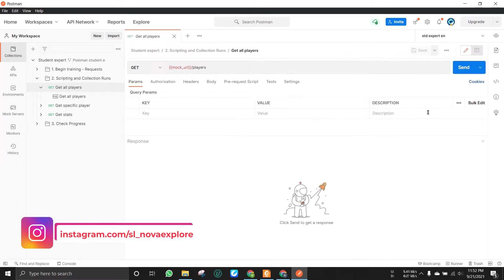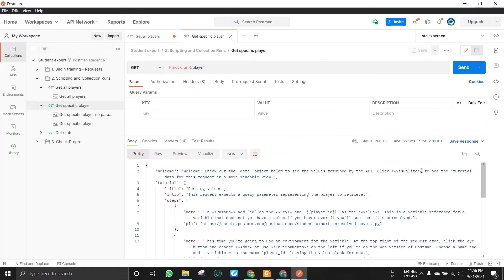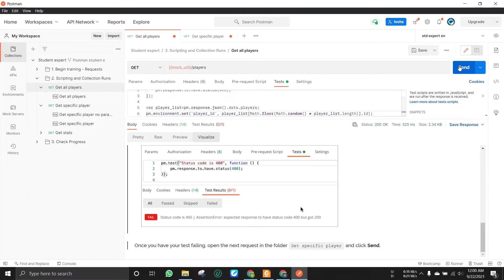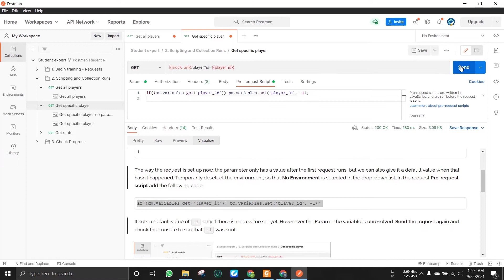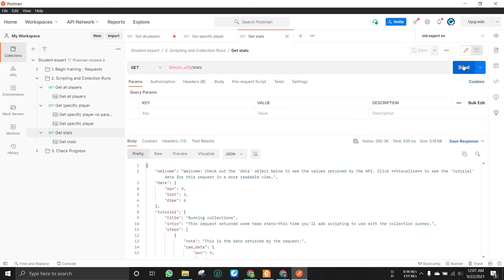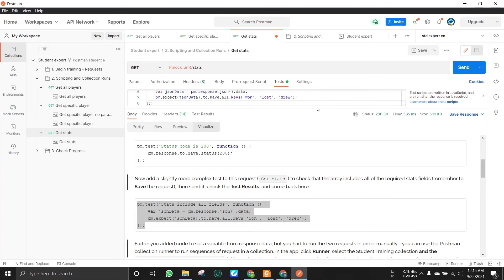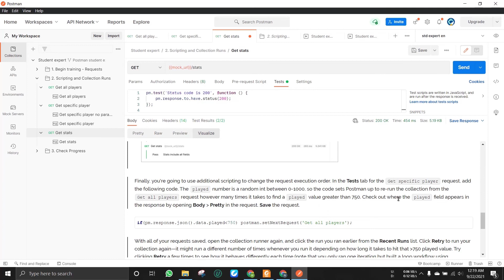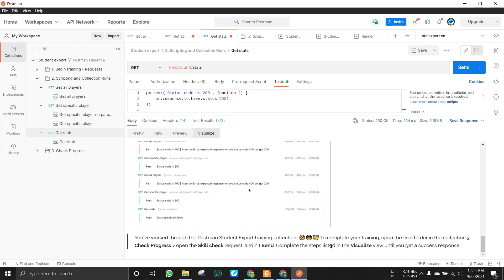Postman Student Expert Digital Badge in Sinhala | Part 03 - Postman Student Expert Training Program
In this video series, I will demonstrate you to achieve postman student expert digital badge after completing the postman student expert training program in Sinhala.

Postman is the collaboration platform for API development. Postman simplifies each step of building an API and streamlines collaboration so you can create better APIs—faster.

The Postman API Platform delivers everything you need for the entire API lifecycle, from core runtime services to client interfaces and everything in between.

▬▬▬▬▬ 🔰 Postman Student Expert Videos Series 🔰 ▬▬▬▬▬

🔹 How to Record Computer Screen Using Ice Cream Screen Recorder Pro 100% Free in Sinhala | 2021

▬▬▬▬▬ 🔰 Do you like my channel 🔰 ▬▬▬▬▬